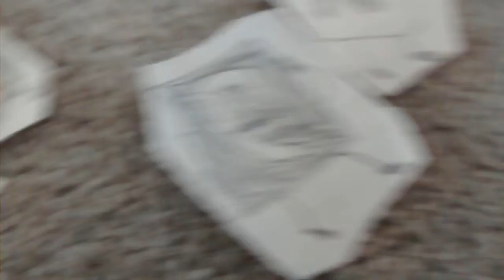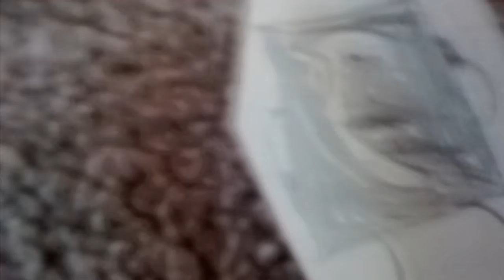Total object island ep 6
Vote for c,n,guitar,David,flower and hitmarker